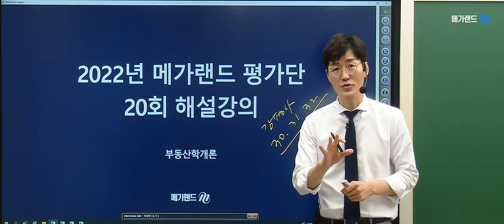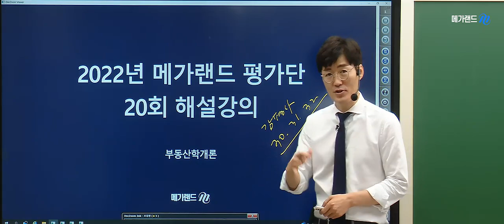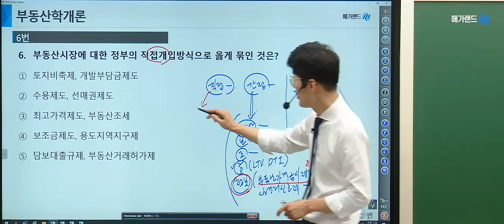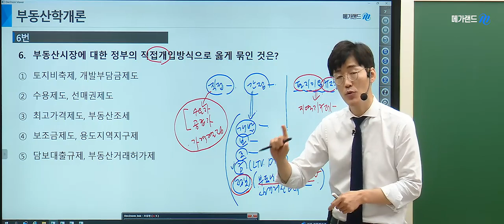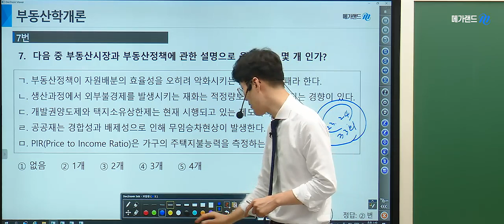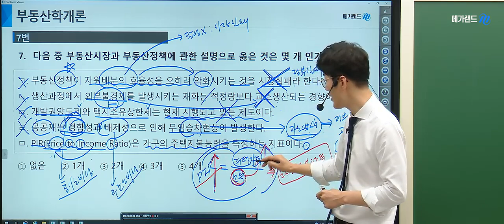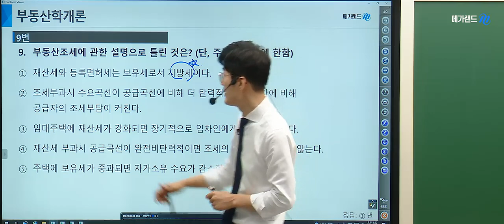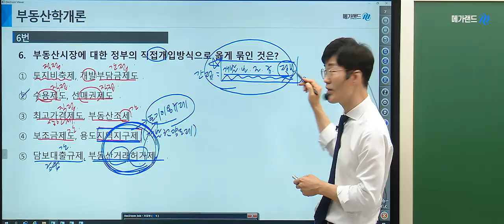[김포중앙 공인중개사학원] 제 33회대비 부동산 학개론 황재원교수님의 심기일전! 평가단 20회- 시장론,정책론